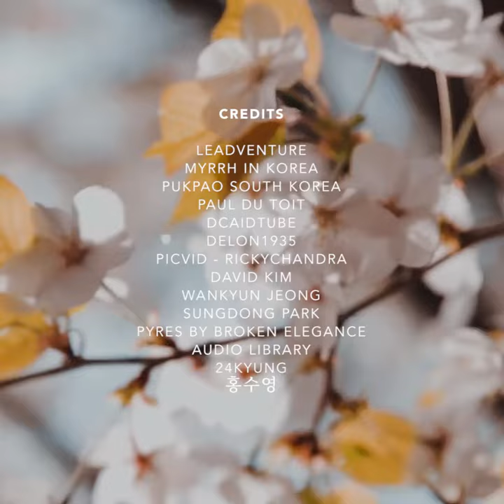Korea Spring Blooms 2018: Dates & Viewing Spots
Here are the dates of the springtime blooms in Korea this 2018:

Cherry blossoms: Late Mar - Mid April
Canola blossoms: April
Tulip blossoms: April - May
Royal Azalea: April - May
Green tea fields: Early May

Check us out on Instagram: @tripzillamag